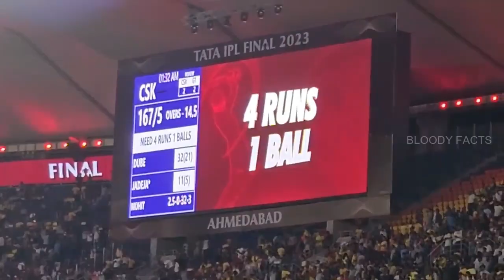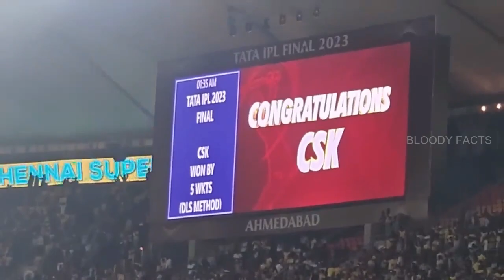5 Richest IPL Team Owners After Mukesh Ambani😱 யார் இவர்கள்? Bloody Facts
Explain about net worth for top 5 IPL Owners.

Reason for my clear Audio:
Starting Microphone:🎙🎤

Now I am using:

My Recommended product:

Trimmer at best price: